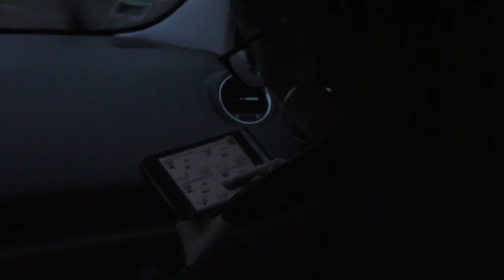En répète avec nous =)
Petite session répétition au LIVEFACTORY.
On vous emmène avec nous.
Extrait de:
"Who Knows"
"Looking For"
et en exclu
"IF you hear that song".

Toutes les chansons sont protégèes et la proprièté de THE THIRD